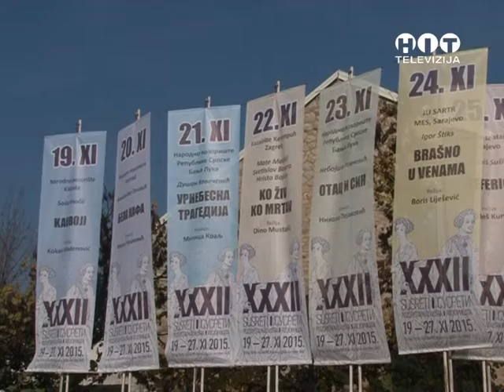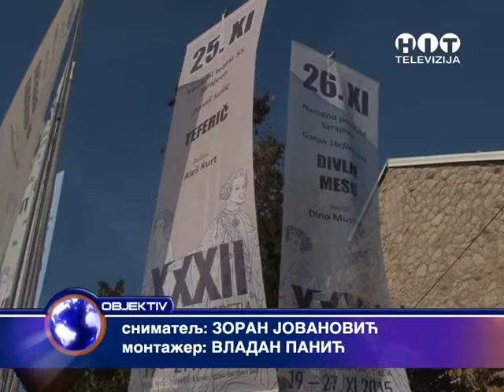OBJEKTIV Susreti Predstava Brasno u venama RTV HIT